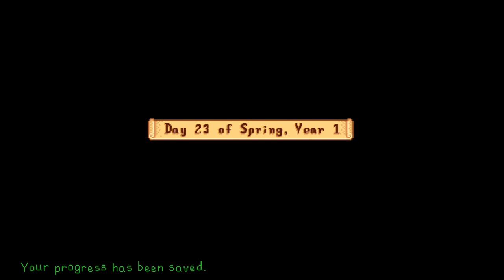stardew valley part 6